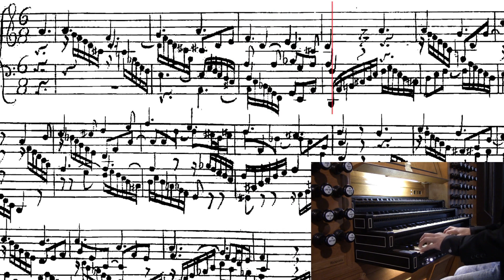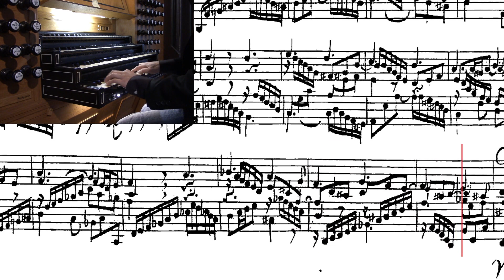【J.S.バッハ･パイプオルガン】コラール「天にまします我らの父よ」BWV683 J.S.Bach : "Vater unser im Himmelreich" (Pipeorgan)【古楽】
J.S.バッハ : 天にまします我らの父よBWV683
オルガン : 冨田一樹

J.S.Bach : "Vater unser im Himmelreich"  BWV683
Orgel : Kazuki Tomita

ドイツ･リューベック、聖ヤコビ教会 大オルガンによる演奏。

冨田 一樹 (Tomita Kazuki) / パイプオルガン

大阪音楽大学オルガン専攻を最優秀賞を得て首席で卒業。同大学音楽専攻科オルガン専攻を修了。リューベック音楽大学大学院オルガン科修士課程を最高得点で修了。オルガンをアルフィート･ガスト、古楽をハンス･ユルゲン･シュノールの各氏に師事。
バロック音楽を得意とし、国内外で数多くの演奏会に出演。YouTubeにてパイプオルガンを紹介する活動も行う。
(一社)日本オルガニスト協会会員。オフィス･フォルテに所属。
ライプツィヒ第20回バッハ国際コンクールのオルガン部門にて日本人初となる第一位と聴衆賞を受賞。
これまでに「咲くやこの花賞(音楽部門)」「音楽クリティック･クラブ賞(奨励賞)」「坂井時忠音楽賞」「摂津市教育文化功労賞」「大阪文化賞」を受賞。
ドキュメンタリー番組「情熱大陸」に出演。